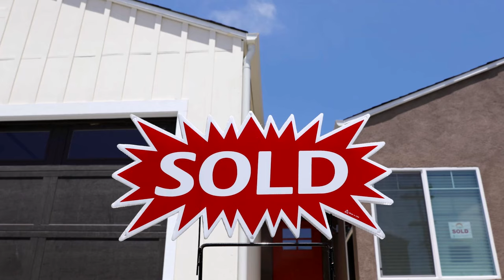Home Depot expects weaker sales due to cautious consumers | REUTERS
Home Depot warned of a decline in annual profit and a bigger drop in its annual comparable sales, as weak discretionary spending dampened expectations of a recovery in consumer sentiment this year.